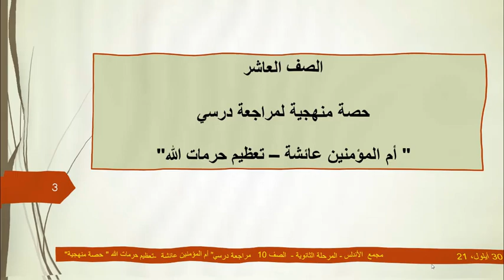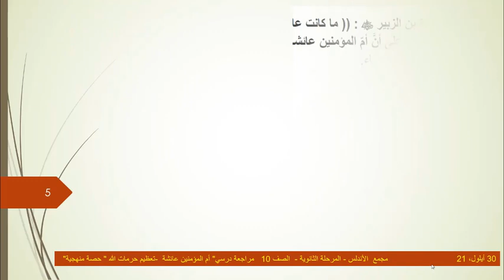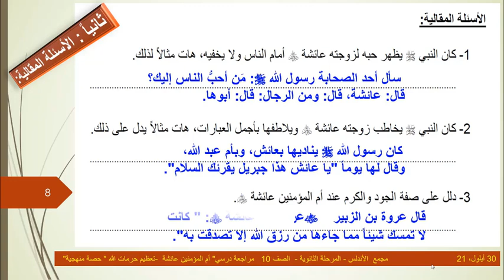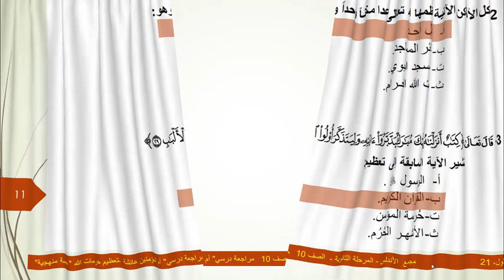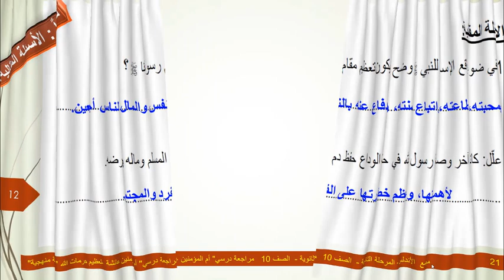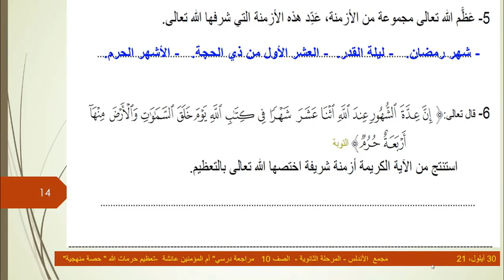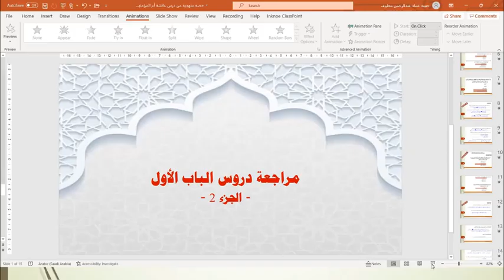التربية الإسلامية الصف العاشر مراجعة السيرة والآداب